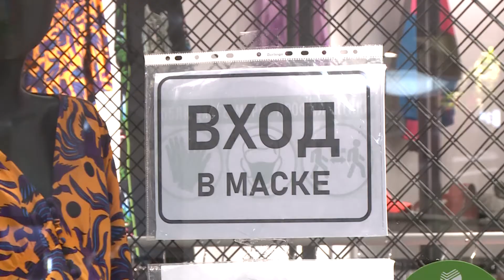Пензенцев штрафуют за отказ от ношения масок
В Пензенской области возобновили массовые проверки общественного транспорта и торговых центров. За пять дней прошлой недели по всему региону было организовано более 1000 профилактических рейдов. В результате составлено 168 протоколов о нарушении режима повышенной готовности.